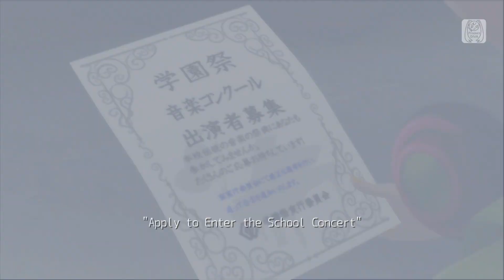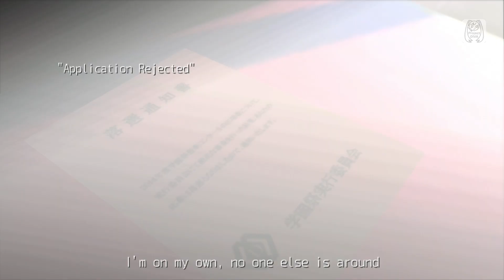Doubleganger - [Kaito & Rin]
Kaito and Rin as school rivals. (ง ͠° ͟__ ͡°)ง
~ Voices are still Miku and Rin.